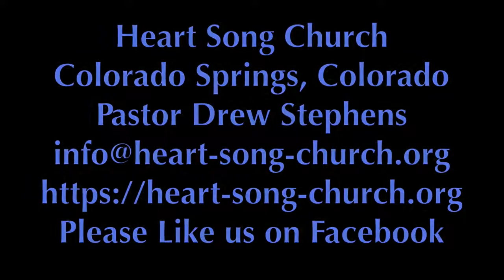Heart Song Church Sermon for January 17, 2021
Video of Pastor Drew Stephens sermon for 1/17 with music from Tom Pedigo.